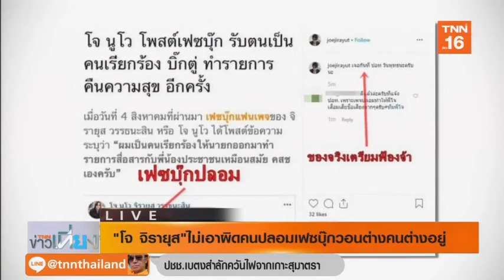"โจ จิรายุส" ไม่เอาผิดคนปลอมเฟซบุ๊กวอนต่างคนต่างอยู่ l Highlight บันเทิง